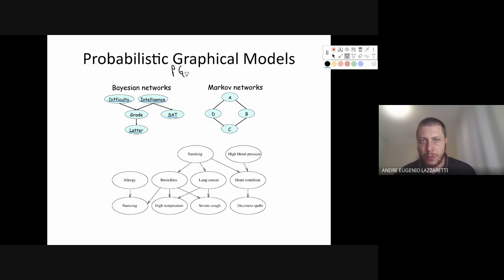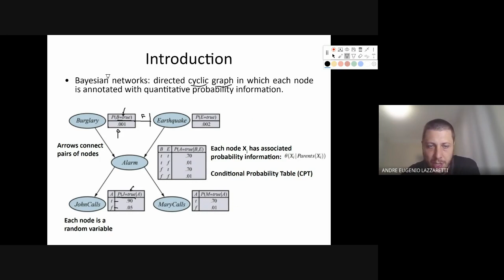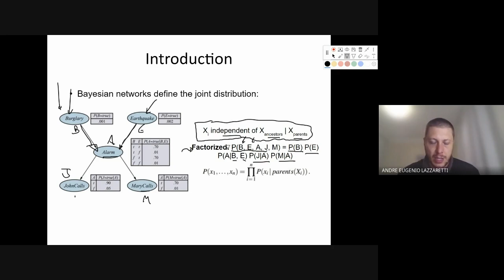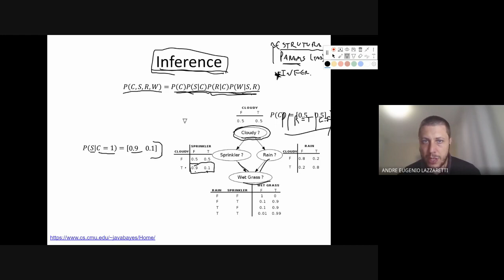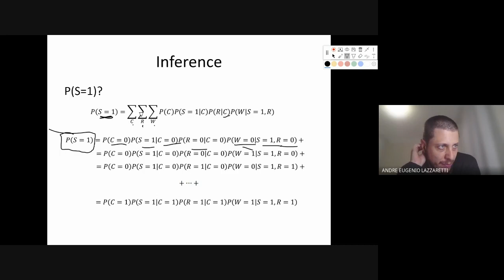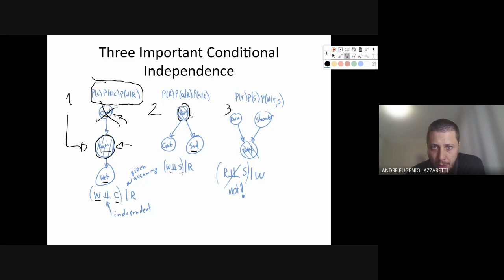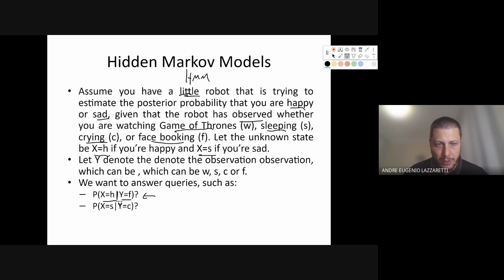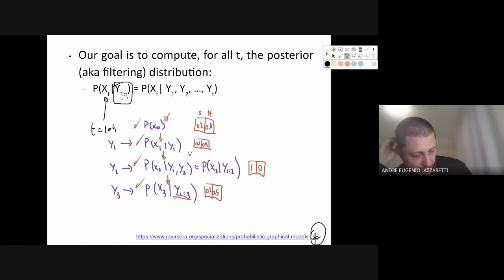Lecture 13 - Probabilistic Models - pt2